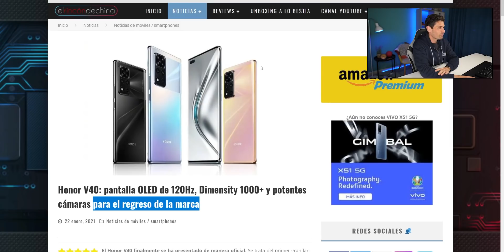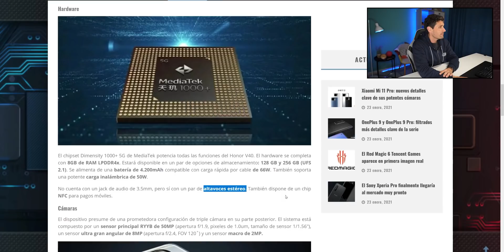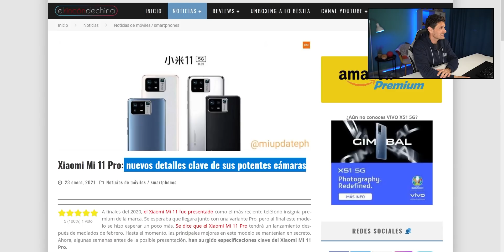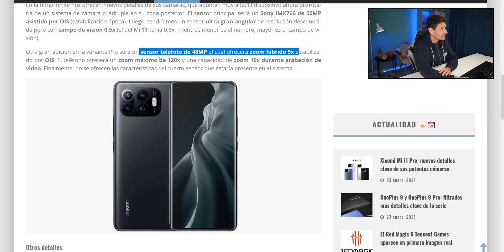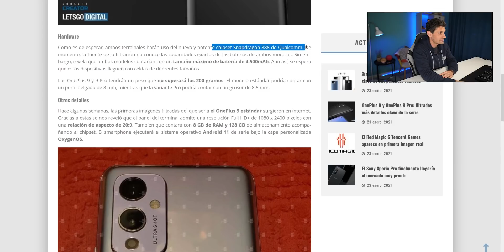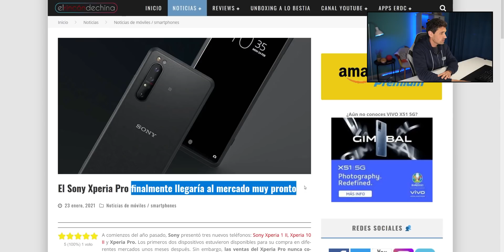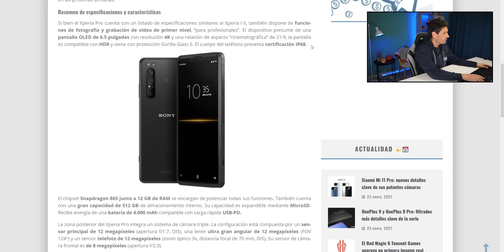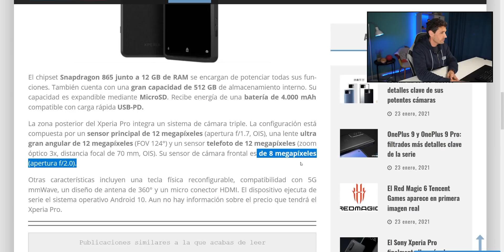¡VUELVE CON TODO! Honor V40 y el Xiaomi Mi 11 PRO con mejoras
Un finde más os traigo las últimas noticias de la semana. Hoy os cuento cosas sobre el nuevo Honor V40, el Xiaomi Mi 11 Pro, lo nuevo de Sony y las últimas filtraciones sobre los Oneplus 9 y 9 PRO.